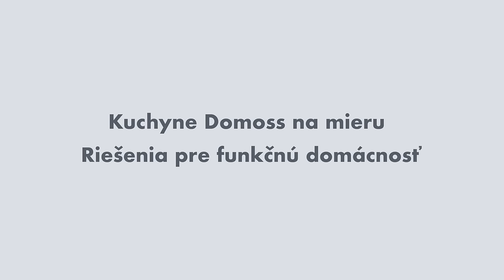Kuchynské štúdio DOMOSS - SYKORA Bratislava, Bajkalská 5/C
Navštívte najstaršie kuchynské štúdio s kuchyňami Sykora na mieru v Bratislave na Bajkalskej 5/C s dlhoročnou tradíciou od roku 1997. Kuchyne moderné, kuchyne rustikálne, kuchyne dizajnové. Spotrebiče kvalitných svetoznámych značiek. Nový interiérový koncept bývania Sykora Living Concept. Široký výber pracovných dosiek, príslušenstva a doplnkov - drezy a batérie. Vystavený značkový jedálenský nábytok Calligaris.
Štúdio susedí s Kúpeľňovým štúdiom DOMOSS.
Zariadime Vašu kuchyňu aj kúpeľňu. Ozvite sa nám.